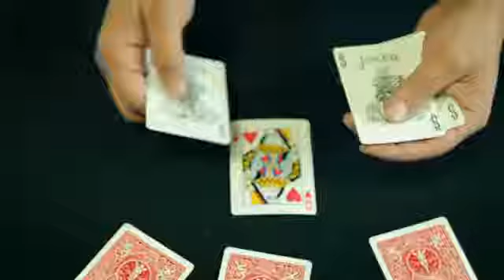Hustle DVD and Gimmick by Juan Manuel Marcos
The 'monte' routine has been the preferred weapon of street hustlers for ages. Now, comes the ultimate card hustle with a twist that no one ever sees coming.

Juan Marcos brings you a packet routine in which the spectator must simply follow their selected card amongst a face down ring of seven cards. To make it simple, you turn their selected card face up to make it crazy-easy to follow. In a massive, unexpected twist, EVERY OTHER CARD has now turned to their selected card, and their original selection is now the only losing card in the game.

With only 7 cards in play, they are in full view of the cards face up and down before and after the performance. Audiences have NOTHING when they try to figure this out.

It's a can't-lose, diabolical swindle that will shock every audience you perform for
Easy to learn, easy to do
Instant reset
No sleight of hand
Live performances included
Custom Bicycle gimmicked red Rider back cards included
Your ultimate hustle awaits. It's time to turn the monte routine inside out.